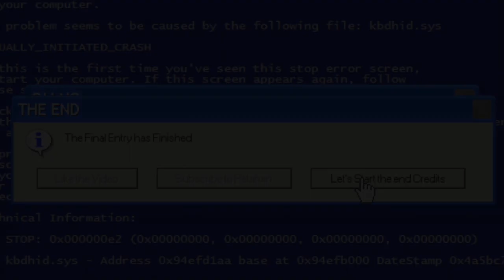Knuckles Switch Problem Collab Game Animation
Welcome to this 2nd collab video where Sonic must avoid all the Knuckles' traps !  Or maybe Knuckles must avoid his own traps?